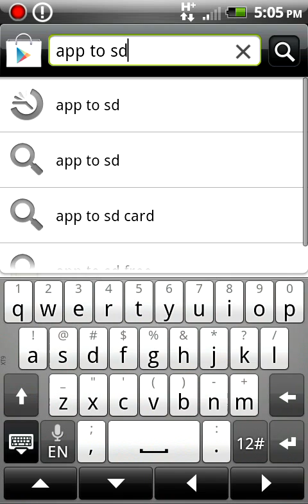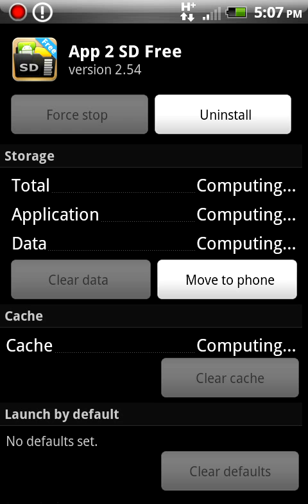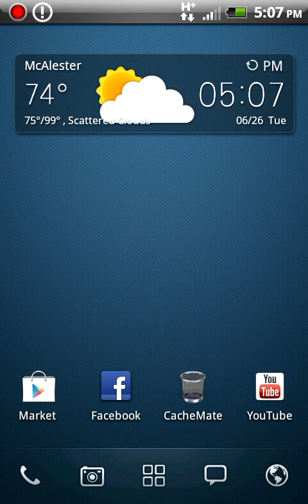How to move apps to the SD card